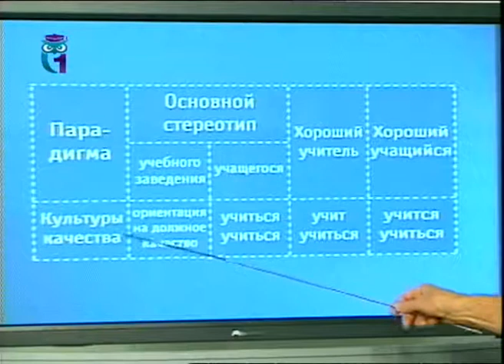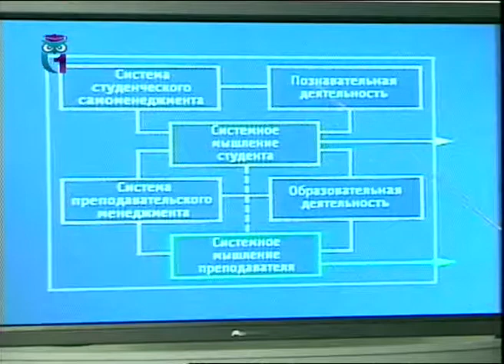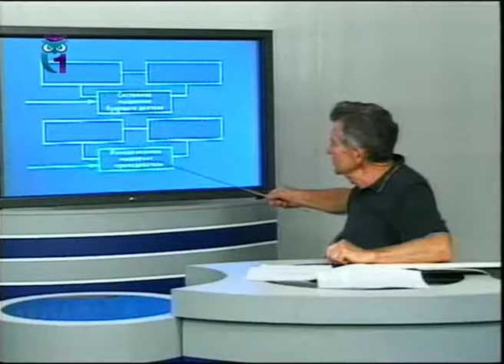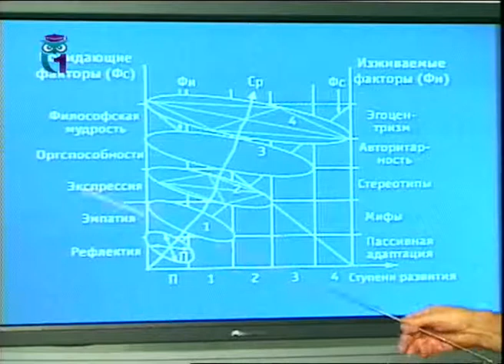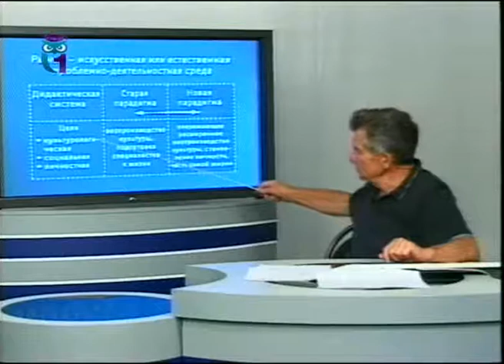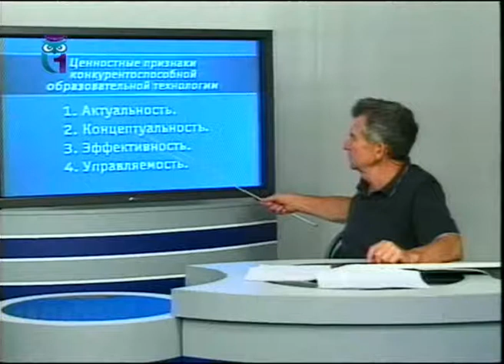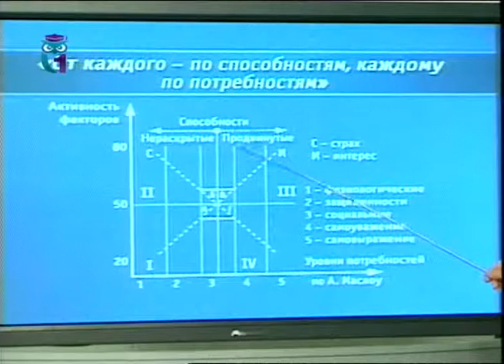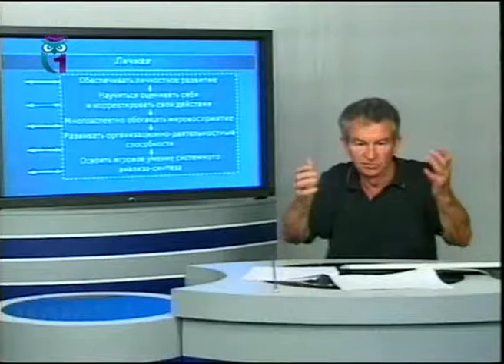Рынок и образование. Урок 1.10. Пусть меня научат!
Вячеслав Оглоблев. Образование для всех. Первый образовательный канал. Остальные уроки смотрите на